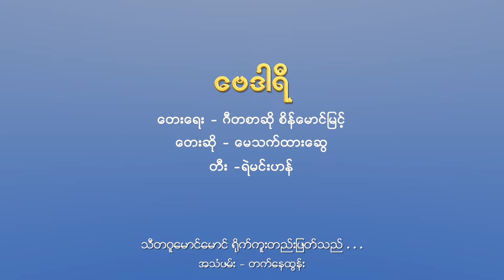ဗေဒါရီ - မေသက်ထားဆွေ (May Thet Htar Swe)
Song Name   - ဗေဒါရီ
Artist              - မေသက်ထားဆွေ
Composer     - ဂီတစာဆို စိန်မောင်မြင့်
Pianist           - ရဲမင်းဟန်
Camera         - သီတဂူမောင်မောင် နှင့် အဖွဲ့